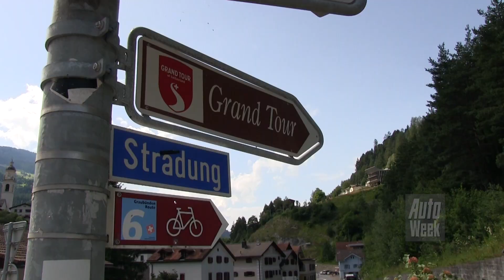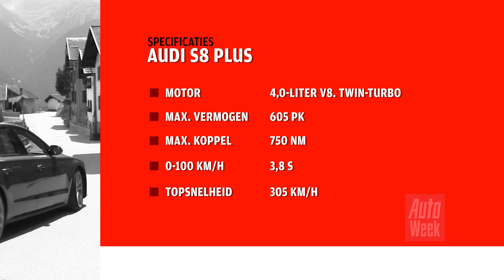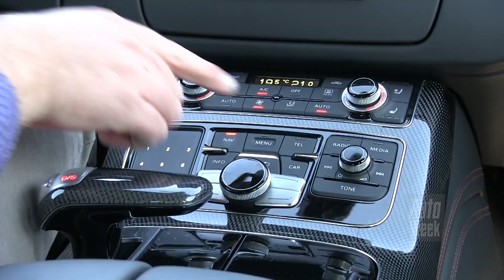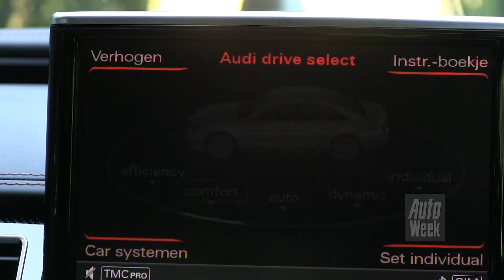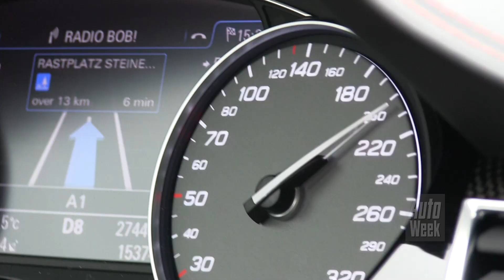Audi S8 Plus - Grand Tour Zwitserland - AutoWeek Review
Wist je dat er een route bestaat die in zo'n 1.600 kilometer de allermooiste plekjes van Zwitserland laat zien? We rijden die Grand Tour voor een uitgebreid reisverhaal in GTO Magazine die je nu in de winkels vindt, maar onderweg naar de Alpen ontdekken we alvast de min- en pluspunten aan ons vervoermiddel, de Audi S8 Plus.

De hele reportage, met tekst en fotografie van Luc Verbeke, lees je nu in GTO Magazine #3 van 2016. Deze week nog in de winkel!